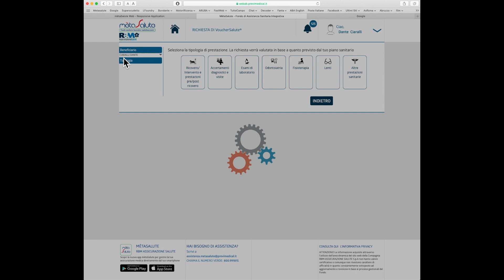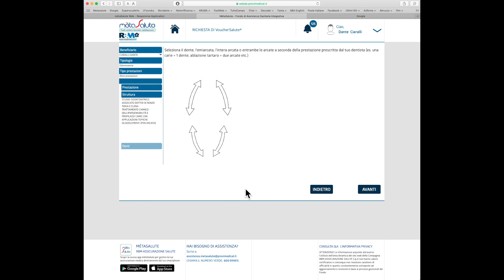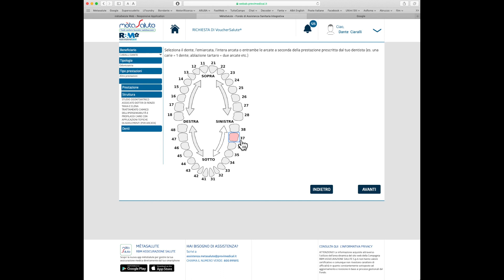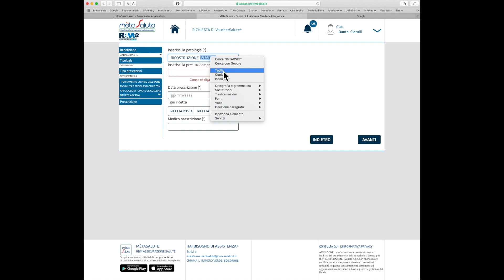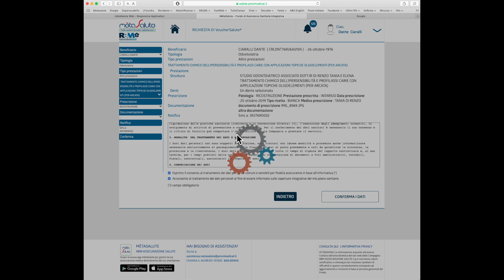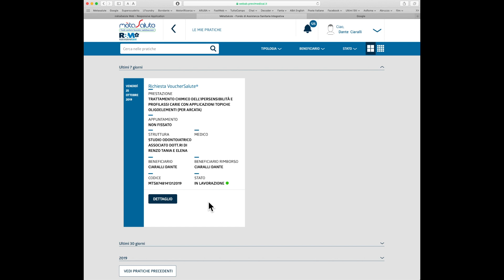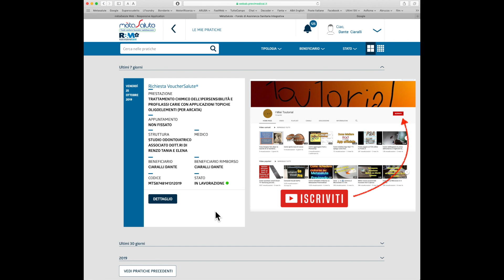Come richiedere a Metasalute Voucher per curare una carie dal dentista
In questo video ti spiego come richiedere tramite Metasalute il Voucher per la cura di una carie. Naturalmente la richiesta può essere fatta da PC, Tablet o Smartphone, in questo video lo faccio da PC, ma credo che sia identica per i vari dispositivi. Metto nel video la mia esperienza personale dopo aver fatto qualche giorno fà la pulizia dei denti sempre tramite Metasalute. Subito dopo la mia Dentista mi ha trovato un otturazione da sistemare e quindi mi ha prescritto con ricetta bianca per questa Carie sul dente 37, dente da intarsiare o meglio otturare e quindi ho subito provveduto a fare richiesta online.
Spero che questo video ti sia utile.

BUONA VISIONE !!!
COMMENTA questo video
CONDIVIDI su Facebook

Attrezzatura:
• Telecamera: GoProHero6
• PC: IMac 27’’
• Montaggio: Final Cut Pro
• Iphone 5s
• Iphone 7 Plus
Il Drone